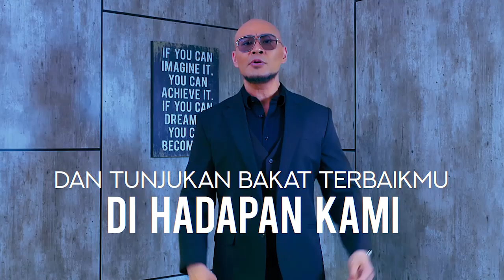KAMU - AYU TING TING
BROWNIS (23/8/21)
TAYANG SETIAP HARI SENIN-JUMAT PUKUL 12.30 WIB